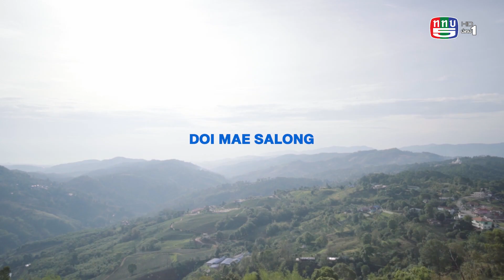เที่ยวไม่ซ้ำทาง EP21 - วิธีอาข่าในป่าแม่สลอง (23 พ.ค. 2563) 1/3